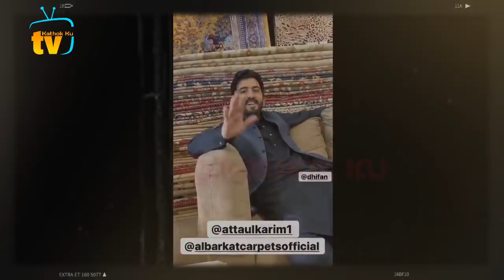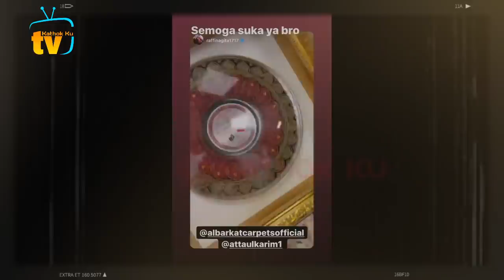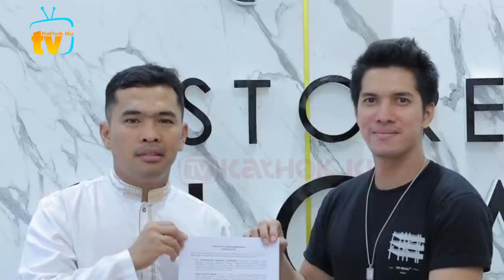Sepi JOB❗Adlin Dekati Atta❓ Juragan KARPET, Valdi Ikut Adlin Keluar dari LESLAR❓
Jangan Lupa: _
Thankz!!..